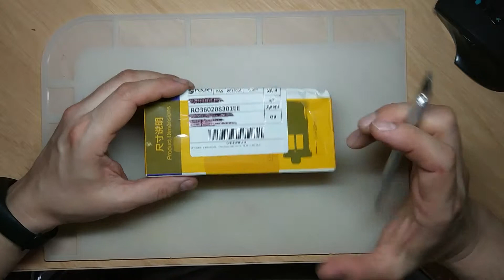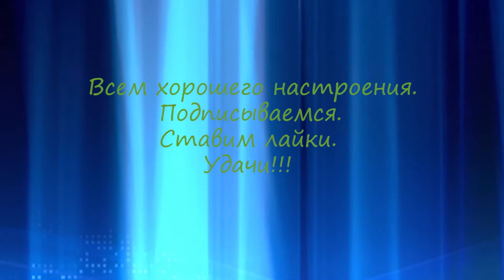Аксессуары для микроскопа.